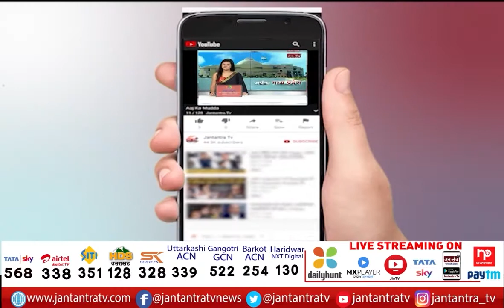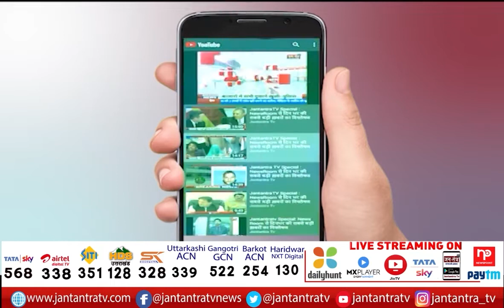MLA Atishi On MCD | Exclusive Conversation With AAP Spokesperson Atishi Marlena | Jantantra Tv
About Video:
आतिशी का MCD पर निशाना
'प्राइवेट माफियाओं को ऐतिहासिक इमारतें बेच रही MCD'
'पहले दिल्ली के स्कूल बेचकर बच्चों का भविष्य बेच दिया'
'अब हेरिटेज बिल्डिंग्स बेचकर दिल्ली का इतिहास बेच रहे'
'महरौली में एक हेरिटेज बिल्डिंग की नीलामी का प्रस्ताव'
'साउथ MCD की आगामी स्टैंडिंग कमिटी में आया एजेंडा'
हम दिल्ली के इतिहास को बिकने नहीं देंगे- आतिशी

In This Video:
atishi marlena press conference
atishi marlena exclusive interview
atishi on mcd
atishi target private mafia
app mla atishi marlena today news
atishi on standing committee
mla atishi on mcd
mehrauli heritage building Proposal
atishi marlena today press conference
atishi marlena latest press conference
atishi attacked on mcd corruption
atishi on land scam